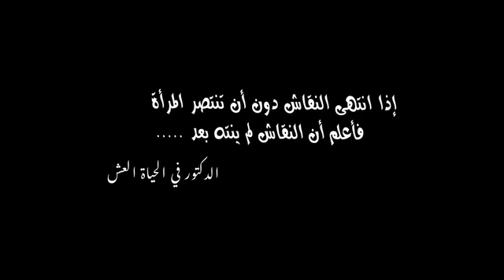شاهدوا.. الحلقة 19 من السلسلة الكوميدية العش2 😂😂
العش الحلقة التاسعة عشر الجزء الثاني رمضان 2024